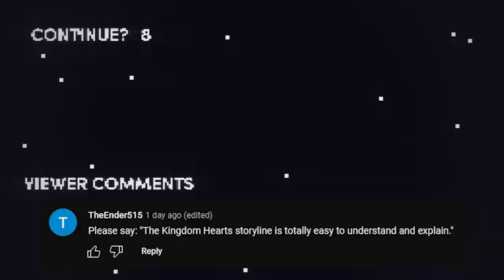Honest Game Trailers | Metroid Prime (2023 Remaster)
Trailers that tell you the TRUTH about your favorite video games: this week is Metroid Prime 2023 Remaster!

Written by Andrew Bird, Bailey Meyers, Max Song, and Spencer Gilbert
Produced by: Max Song
Post-Production Supervisor: Emin Bassavand
Post-Production Coordinator: Mikołaj Kossakowski
Assistant Editor: Rebecca Castaneda
Director of Video Production: Max Dionne